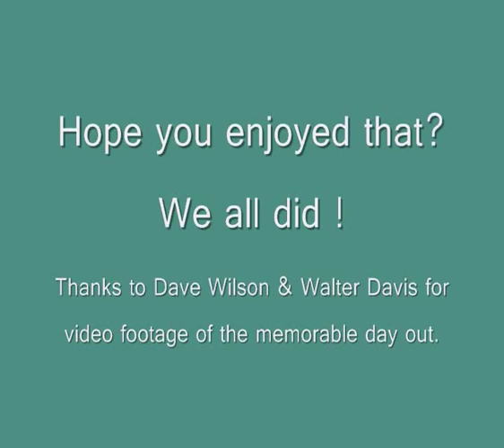Sleap Airfield Day of Fun ! 2002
The Marshes, Mercia & West FSPG first get together at Sleap airfield, Shropshire in December 2002. I will re edit it when I can.